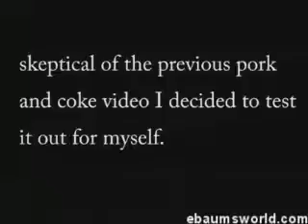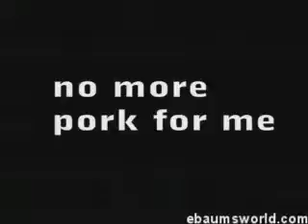1 PORK & COKE